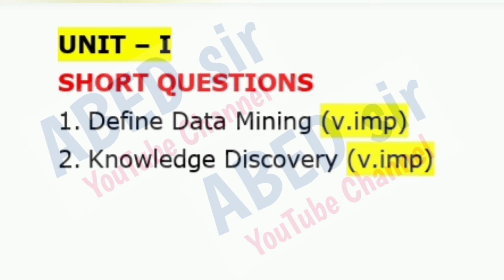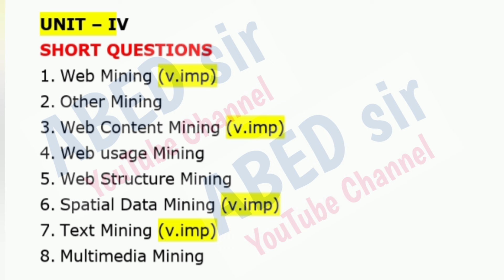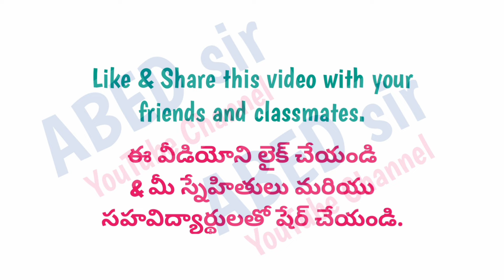data mining for business Important Questions 2024 MBA IV 4th sem semester Systems imp OU PU TU MGU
@ABED sir

ABED sir
Knowledge is Wealth

Degree Important Questions (BA Bcom BSC BBA BSW): t0Z